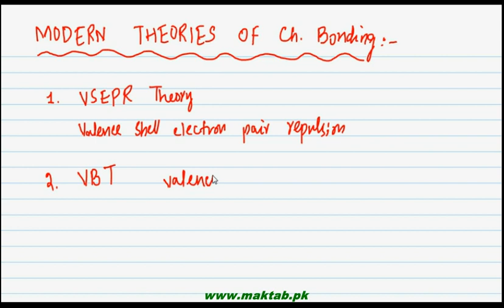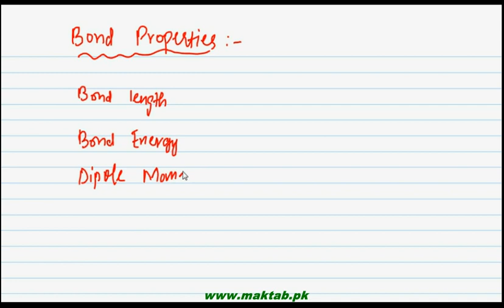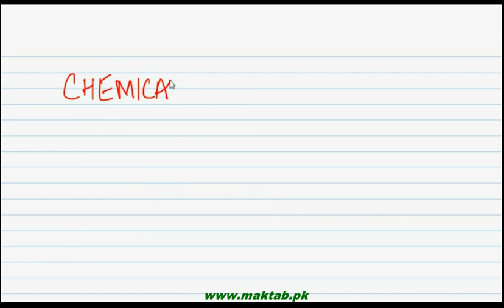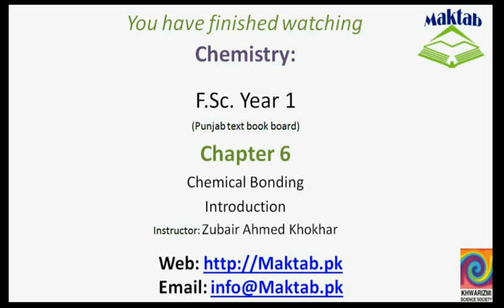FSc Chemistry Book1, CH 6, LEC 1: Introduction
This video lecture from  Chemical Bonding (F.Sc. First Year Chemistry) covers the overall introduction of the chapter, the chemical bonding, its importance in chemistry and a precise description about the topics which are to be covered in the chapter. Find more e-learning material and educational video lectures in Urdu at maktab.pk. These videos are free to use for promotional and commercial purpose by keeping the credits to Maktab.